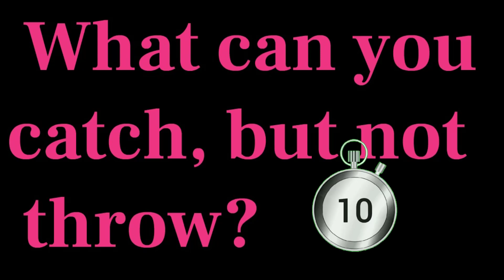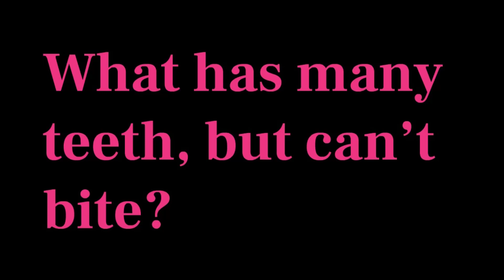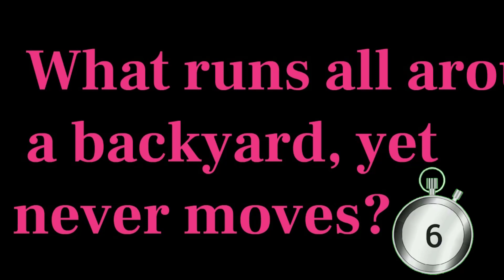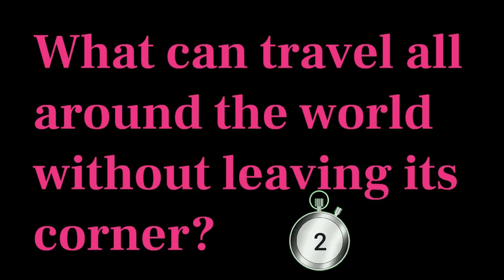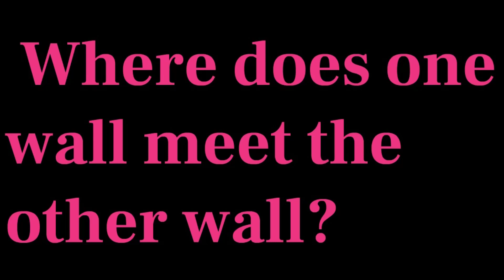Riddles Questions with Answers Part #10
riddles questions
interesting questions
interesting quiz questions and answers
interesting questions in english
interesting questions
check your mind
riddles in engllish
english pheliyan
brillian questions
best questions
questions with answers
mind test
brain test
Are you intelligent?
What am I?
common sence quesion
english pheliyan
11 riddles
Brilliant Questions with Answers
 What has one head, one foot and four legs?
 A bed
 What can you catch, but not throw?
 A cold
 What kind of band never plays music?
 A rubber band
 What has many teeth, but can’t bite?
 A comb
 What is cut on a table, but is never eaten?
 A deck of cards
 What has words, but never speaks?
 A book
 What runs all around a backyard, yet never moves?
 A fence
 What can travel all around the world without leaving its corner?
 A stamp.
 What has a thumb and four fingers, but is not a hand?
 A glove
 What has a head and a tail but no body?
 A coin
 Where does one wall meet the other wall?
 On the corner